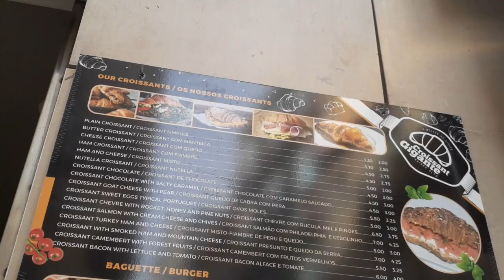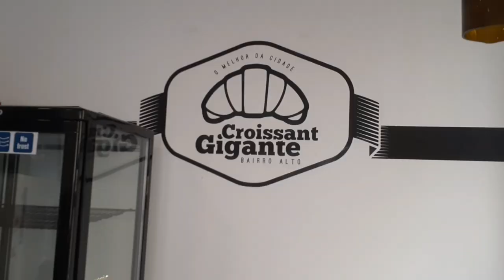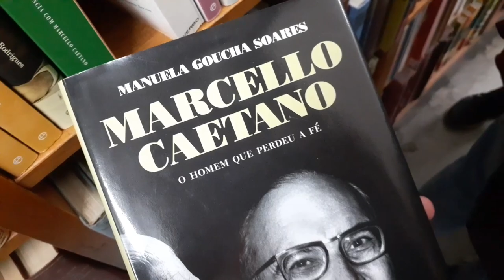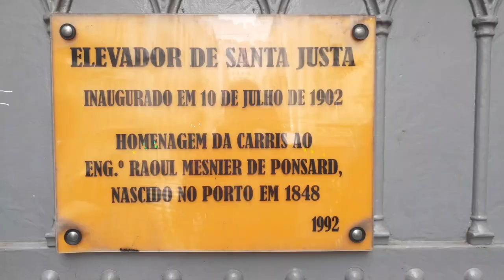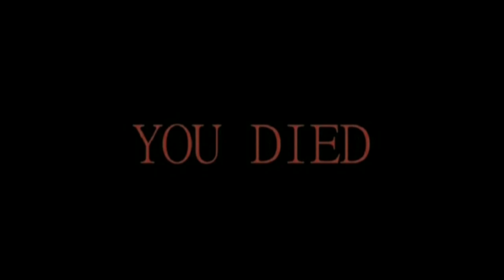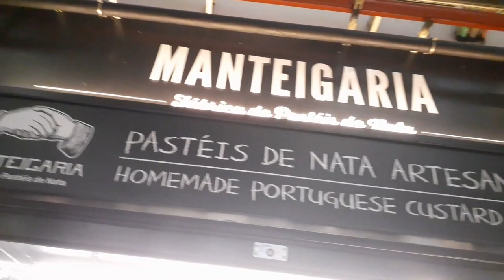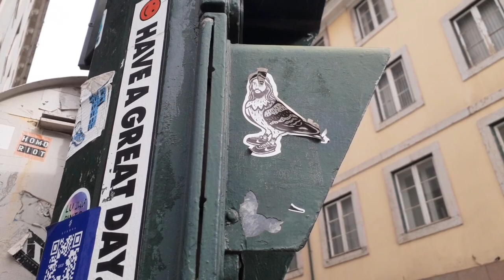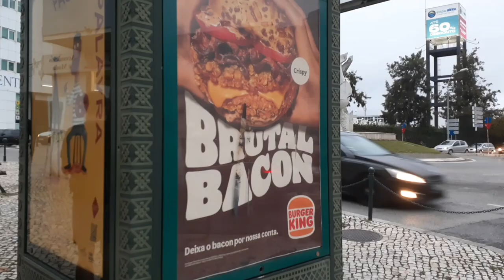Following in the Footsteps of Phil Rosenthal, the Best Foods in Lisbon! | Pday Adventures Episode 6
Originally filmed in November 2022

In filming this video, I was able to do something that I've wanted to do since arriving in Portugal. I was able to follow in the footsteps of Phil Rosenthal of Netflix's 'Somebody Feed Phil' and visit a bunch of places that he went to while he was in Lisbon. In essence, I took it upon myself to do 'a food tour.' Our first stop was 'Croissaint Gigante' and it was absolutely incredible. The  woman that runs the shop, Nafi, was quite possibly the nicest person that I've ever met in Lisbon.

Continuing in Phil's footsteps, we went to many more places. We visited a capela that was 200 years old. That was stooky. We also got to go up on the Santa Justiça Lift which was soooo cool! Sadly, the very top level was closed so I couldn't recreate Phil's pose there, but it was still super epic and the view I got was magnificent! Honestly, I wouldn't even mind working on that lift. "I'm sure that it has it's ups and downs. That's my elevator joke!" We also walked all the way to La Pizza di Nana and Nannarella's ice cream. Both of them were so good! Our last stop was the Time Out Market and sheeesh that place was huge. I went to Manteigaria just as Phil and the pastelle de nata I had was heavenly. We didn't have time to ride it, but we did pass Tram 18 on the street. So in short, it was just so awesome walking the same streets as Phil. Enjoy the video!

Hopefully you learned something new or had a good laugh. If you didn't, just head to another video! Don't want to miss future adventures?

Here's to the Next Adventure - Jake

While serving as a missionary for the Church of Jesus Christ of Latter-day Saints in Portugal, I had a day each week to prepare for the rest of the week. This was called preparation day, which was often shortened to pday. I spent many-a pday traveling and with how amazing the places I would visit were, I just knew I had to film! Thus, Pday Adventures was born!